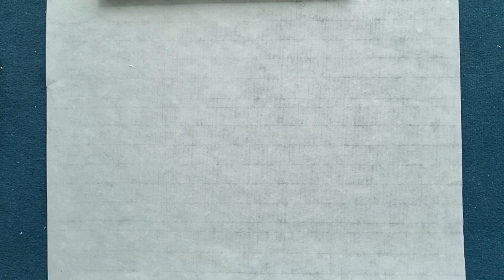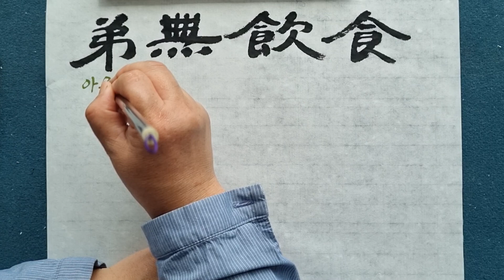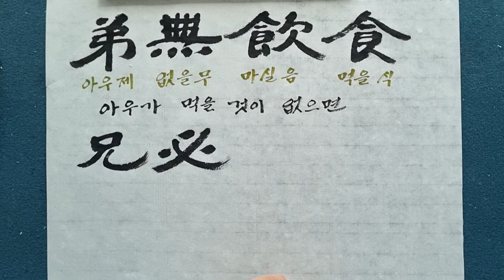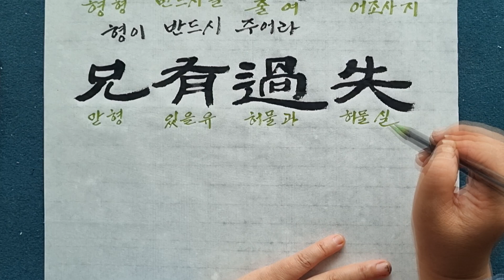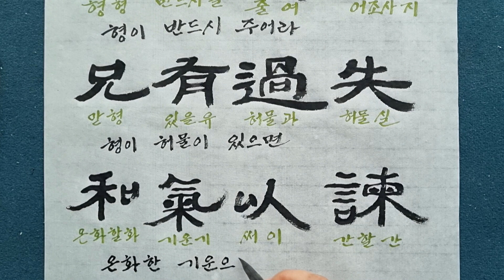[사자소학] 형제편- 제무음식~화기이간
Music
a promise - Calm Emotional Piano Music